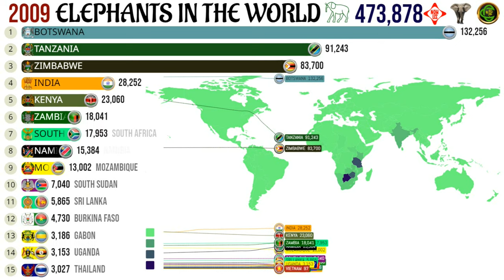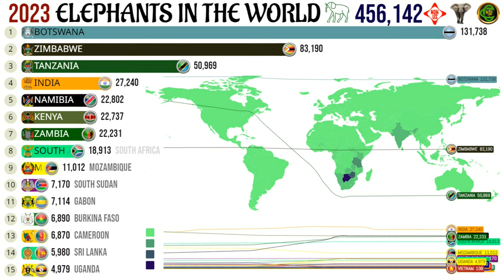Top World’s Elephant Populations by Country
Elephants are large, herbivorous mammals belonging to the family Elephantidae. They are known for their distinctive appearance, which includes a long trunk, large ears, and tusks (in most cases). There are three species of elephants:

African Elephant (Loxodonta africana and Loxodonta cyclotis): African elephants are the largest land animals on Earth. They are characterized by their large ears, which are shaped somewhat like the African continent, and by their tusks, which are present in both males and some females. African elephants are further divided into two subspecies: the African forest elephant (Loxodonta cyclotis) and the African savanna elephant (Loxodonta africana).

Asian Elephant (Elephas maximus): Asian elephants are smaller than their African counterparts and have smaller ears. Some Asian elephants also have tusks, but it's more common for females and a certain percentage of males to lack them. Asian elephants are further divided into several subspecies and are found in various habitats across Asia, including forests and grasslands.

Elephants play important roles in their ecosystems as ecosystem engineers. They shape their environments by creating pathways, clearing vegetation, and digging water holes, which in turn benefits other species. They are also known for their high level of intelligence, social complexity, and emotional capacity. Elephants live in social groups led by a matriarch and communicate through vocalizations, body language, and infrasound, which is a type of low-frequency communication that humans cannot hear.

Conservation of elephants is a critical issue due to factors like habitat loss, poaching for ivory, and human-elephant conflicts. Many organizations and governments are working to protect and conserve elephant populations to ensure their survival in the wild.

0:00 - "Global Distribution of Elephant Species"
0:20 - "Mapping Elephant Numbers Across Nations"
0:40 - "Elephant Presence in Various Countries"
1:00 - "Countrywise Count: Elephant Populations Worldwide"
1:20 - "Diverse Elephant Numbers by Nation"
1:40 - "A Look at Elephants Across Different Countries"
2:00 - "Worldwide Elephant Population Distribution"
2:20 - "Elephant Numbers in Different Global Regions"
2:40 - "Comparing Elephant Populations Among Countries"
3:00 - "International Variations in Elephant Populations"